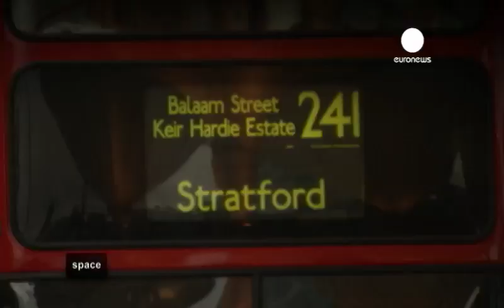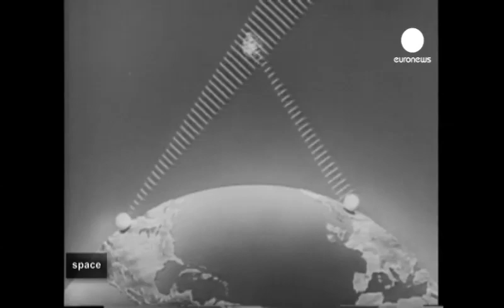ESA Euronews: 50 years Via satellite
Unless you were lucky enough to get your hands on a coveted London 2012 Olympics ticket, it's likely you'll be watching Usain Bolt from the comfort of your living room. This is all made possible by satellites, which have beamed some of the most important moments in history to our homes. This year marks 50 years since the first image was beamed through space and back to Earth again via satellite.
In 1962 satellite TV itself was making the headlines, with the launch of Telstar from Cape Canaveral, USA. Once in orbit it began to transmit pictures which found their way to Plemeur Bodou on the coast of Brittany. The first-ever moving image to be broadcast by satellite across the Atlantic was a shot of the American flag. The next day the French engineers responded with their favourite crooner Yves Montand. Things have moved on since then, and nowadays it is breaking news stories and global sports events that are most frequently beamed live into space and back into our homes.